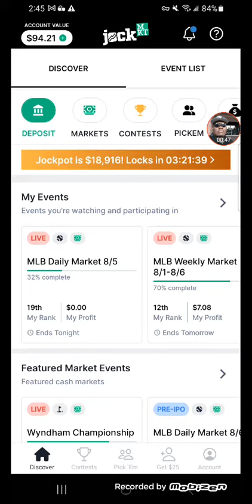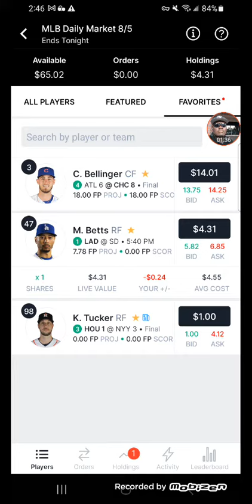Jockmarket Sports Stay in the game live pick for today